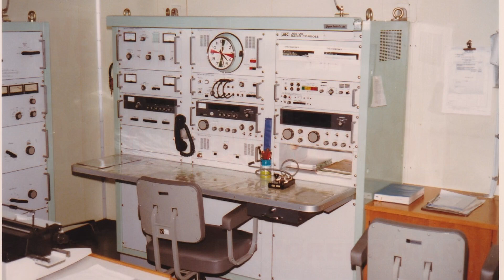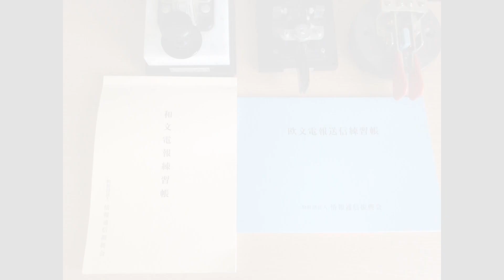【Radio operator morse code training】This is Morse code practice video. There is morse exam in japan.